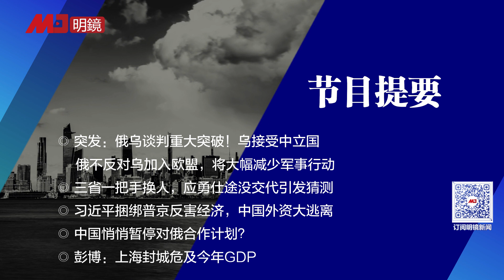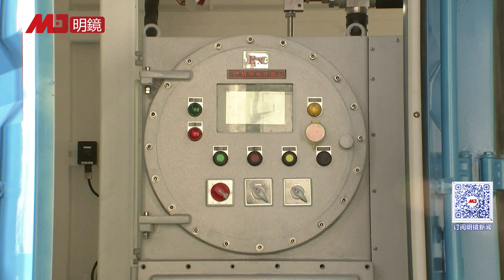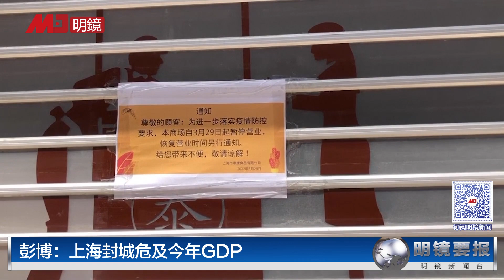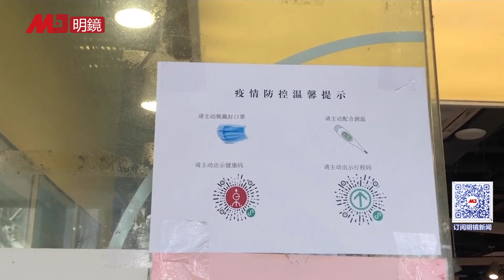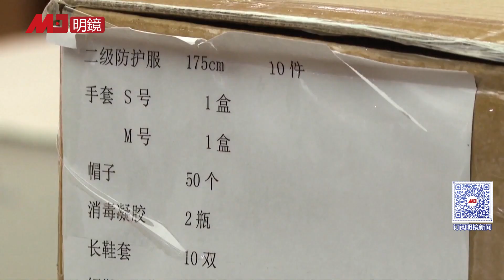突发：俄乌谈判重大突破！乌接受中立国，俄大幅减少军事行动，乌加入欧盟OK，普泽会可期，习捆绑普京害外资大逃离，封城令GDP月蒸发460亿美元，应勇仕途没交代引发猜测 | 明镜要报（20220330）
0:55 突发：俄乌谈判重大突破！乌接受中立国，俄不反对乌加入欧盟，将大幅减少军事行动
3:08 三省一把手换人，应勇仕途没交代引发猜测
5:28 习近平捆绑普京反害经济，中国外资大逃离
7:54 中国悄悄暂停对俄合作计划？
11:01 封城令中国GDP月蒸发460亿美元
13:37 中国疫情延烧　多款隔离险下架